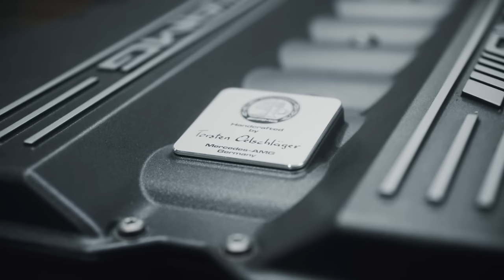INSIDE AMG – Motorsport | 10 Years of Mercedes-AMG Customer Racing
10 successful years in customer racing and an exclusive look behind the scenes of race car production are just some of the topics in this episode.

Felix meets the longtime and successful race driver Thomas Jäger to talk about the last 10 years of Mercedes-AMG Customer Racing. Three particularly extraordinary exhibits await Felix during his visit at the motorsports partner HWA AG: the Mercedes-Benz SLS AMG GT3, Mercedes-AMG GT3 and Mercedes-AMG GT4. An exclusive look into the production line of the racing cars completes this episode.

► For direct selection of a specific chapter please select below:
00:00 Welcome / Intro
01:44 Interview with Thomas Jäger
11:12 Mercedes-AMG GT Black Series
12:42 Car porn
13:40 Interview with Stefan Wendl
17:00 Insights into the production line
23:52 Goodbye

► You want to become a part of the world’s fastest family? Here you can find all the information about Mercedes-AMG as an employer, career opportunities and current job vacancies Shift up. Join us.